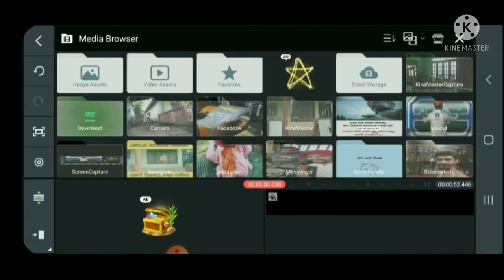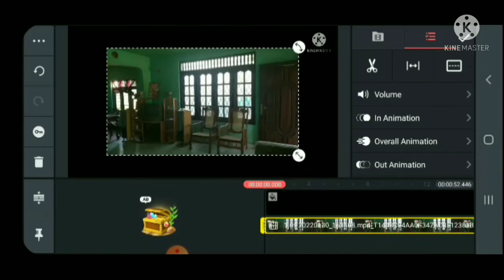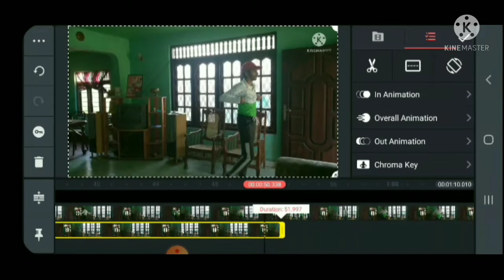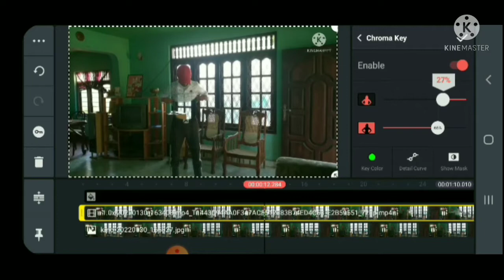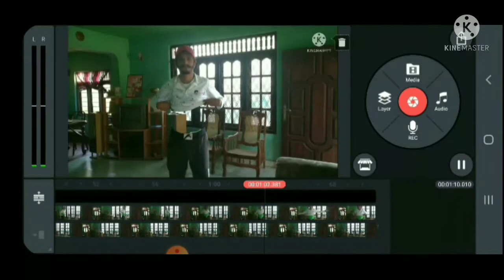Disappear Effect in kinemaster / kinemaster beginners tutorial 2022 [ DUSI BRO ]